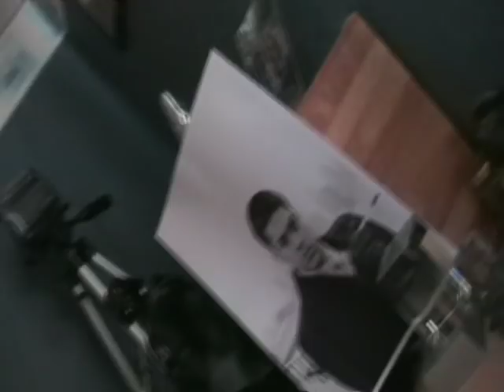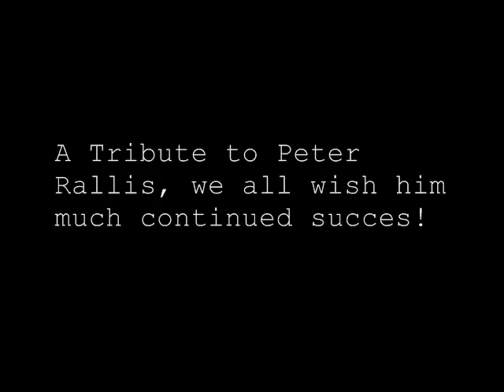Movie Buzz is Taking Over!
Peter Rallis wasn't kidding.